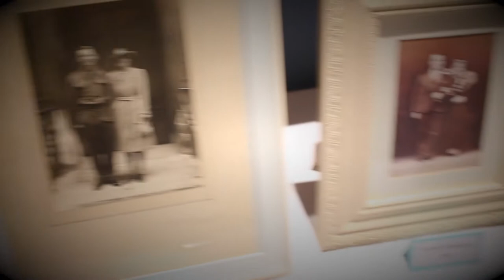Becky and Bens [BB's] Wedding Vlog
Becky and Bens Wedding Day Vlog 02/04/2016. Not your traditional wedding video. Had an amazing day celebrating with the BB's. Hampreston church to The Sandbanks Hotel, two stunning venues and a great party. Congratulations guys!

Filmed using Canon 600d with 24mm & 50mm STM lens, GoPro Hero 4 Black edition and edited in iMove for iMac

Almost Gone (Instrumental) - Scribbling Idiots
More Than Crew (Instrumental) - Scribbling Idiots
Goodness Gracious (Instrumental) - Scribbling Idiots
Every Teardrop is a Waterfall (Coldplay vs Swedish House Mafia)